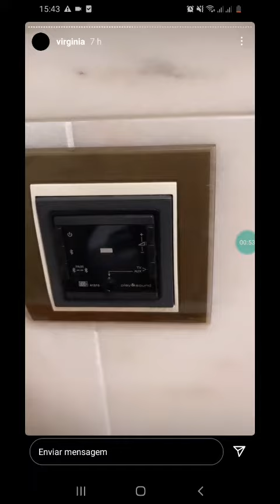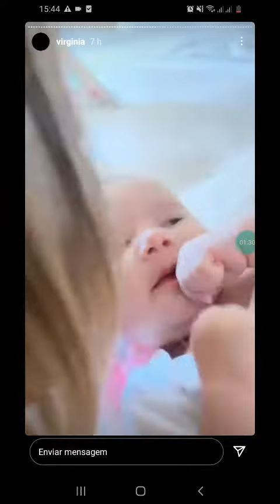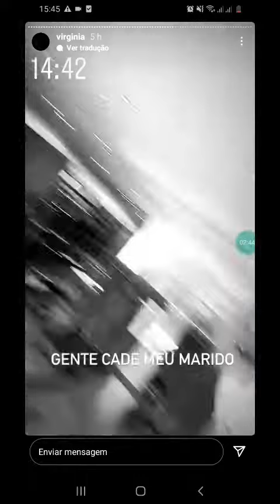Virgínia mostrando Zé felipe cagando kkkkkkkk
Quer Aprender Ganhar de 50 à 100 Reais por dia? acesse abaixo

AGORA VOCÊ PODE ALAVANCAR AS SUAS VENDAS OU
COMEÇAR UM NEGÓCIO DO ZERO NA INTERNET
ATRAVÉS DE UM ROBÔ DE VENDAS
QUE JÁ ESTÁ PRONTO PARA USAR
MESMO QUE VOCÊ NÃO TENHA UM PRODUTO.

UM ROBÔ DE VENDAS COMPLETO E PRONTO PARA USAR.
VOCÊ SÓ VAI PRECISAR FAZER O DOWNLOAD E CONFIGURAR PARA O SEU NEGÓCIO.
NÃO SE PREOCUPE SE AINDA NÃO TEM UM PRODUTO.
NÓS TEMOS O PRODUTO CERTO PARA VOCÊ VENDER  COM ESSE ROBÔ

Ganhar dinheiro na internet é muito mais simples do que você possa imaginar.
Você não precisa ser um Expert em vendas.
Não precisa comprar "cursos caros" que sempre ensinam as mesmas coisas.
Muito menos passar horas e horas estudando sobre coisas que nunca vai usar.